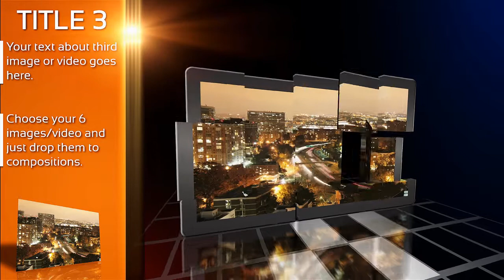3d business showcase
business showcase 3d - videohive after effects template by dorde